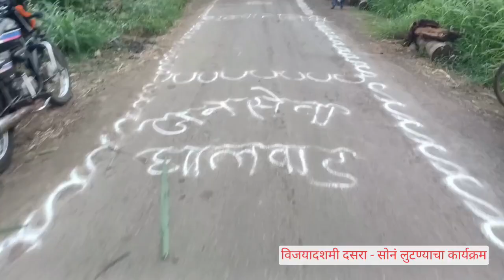विजयादशमी दसरा 2023 - सोनं लुटण्याचा कार्यक्रम